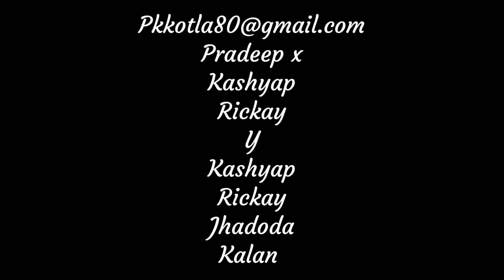आलसी इंसान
यह एक आलसी इंसान की कहानी इस कहानी की घटनाएं किसी के साथ नहीं जुड़ी हुई हैं यह सिर्फ एक काल्पनिक कथा वह मनगढ़ंत कहानियां हैं स्टिक से वाद-विवाद से कोई संबंध नहीं है इसी में आप देखेंगे कि तीन कहानियां आपको दिखाई देंगे अच्छे लगे तो मेरे चैनल को सब्सक्राइब करें और शेयर करें और बैल आइकन को जरूर दबा दें ताकि मेरे अगले वीडियो डालने के बाद आपको जल्द ही मिल जाए धन्यवाद देखने और पढ़ने के लिए